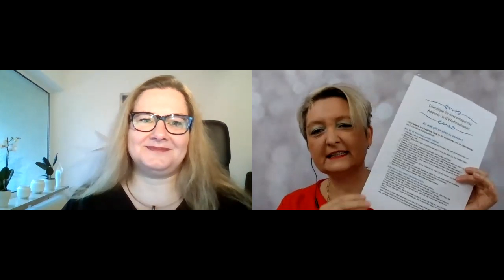Tipps und Tricks: Stressfrei durch die Weihnachtszeit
Wir alle kennen das mehr oder weniger, die Zeit vor Weihnachten kann sehr stressig sein. Aus diesem Grund hatten wir die Idee zu diesem Interview.
Andrea Bartolomeus hat nicht nur die passende Checkliste, nein auch noch viele wertvolle Tipps, wie du die Weihnachtszeit stressfrei überstehen kannst.

Gisa Steeg
Steh-auf-Coach und Autorin